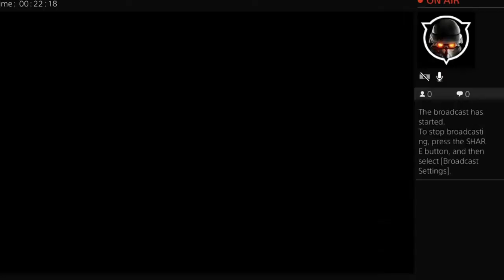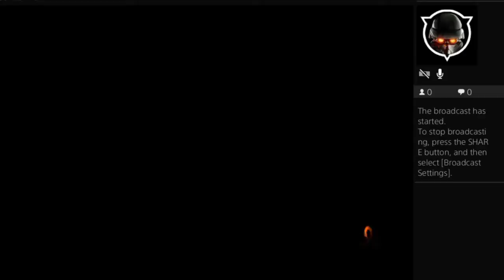remake call of duty black ops 3 WARNING ELIPSIE (Kinda)......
also i will leave my facebook in later videos and all my other socials and i will always at least try to comment to as many as u as possible ;} peeeeaaaaaccccceeeee.